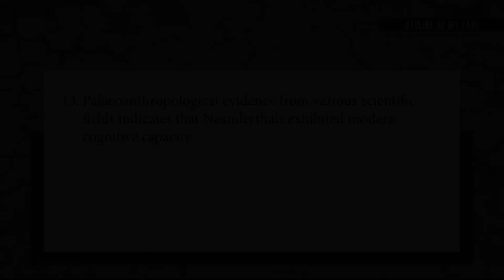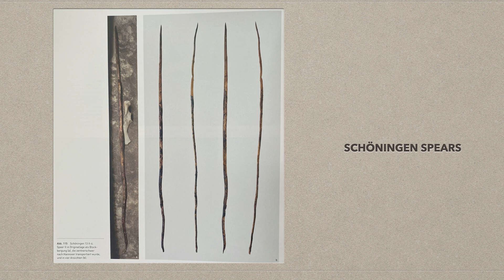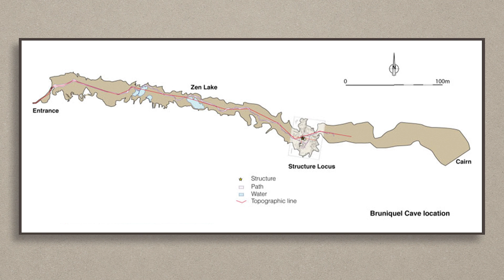WLC's Favorite Archaeological Finds for Neanderthals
Dr. Craig explains three of his favorite archaeological discoveries that shed light on the mysteries of prehistoric man.

Be sure to also visit Reasonable Faith's other channel which contains many full-length videos, debates, and lectures